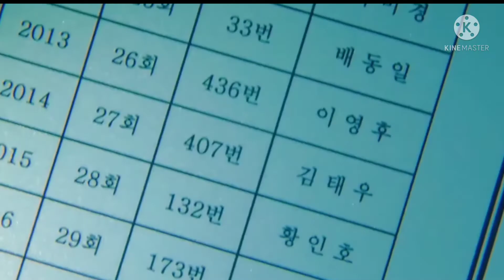FREE FIRE SQUID GAME || EDITING 😱 @funkhell RED LIGHT GREEN LIGHT MODE